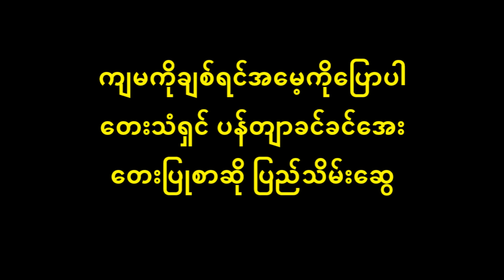ကျမကိုချစ်ရင်အမေ့ကိုပြောပါ ပန်တျာခင်ခင်အေး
ကျမကိုချစ်ရင်အမေ့ကိုပြောပါ Lyric & Music
တေးပြုစာဆို ပြည်သိမ်းဆွေ
တေးသံရှင် ပန်တျာခင်ခင်အေး

          တစ်ရွာထဲနေ တစ်ရေထဲသောက်မို့ စကားလေးတစ်ခွန်းလောက်မောင့်ကိုပြောချင်တယ် တစ်ယောက်အကြောင်းတစ်ယောက်သိသူတွေပင် ချစ်ခင်ဘို့အရေးရယ်က တကယ်တွေးပြန်ပါရင် မလွယ်သေးပေါင်ထာဝစဥ် မိန်းကလေးသဘာဝမို့လဲ အနေခက်လှတယ်ရှင် ရိုးရိုးသဘောနဲ့တိုးတိုးပြောချင် တကယ်လို့များကျမကိုချစ်ရင် အမေ့ကိုလာပြောပါလားရှင် …..
          (နွေအ၀င်စပါးပေါ်လာရင် တောင်ရမ်းယူဘို့ မောင့်မှာတာဝန် ခဏဆိုမဖြစ်ပါဘူးဟင် ကျမကိုချစ်ရင် အမေ့ကိုပြောပါရှင်)၂ ရွာထဲက လူကြီးစုံလင် မောင်ခေါ်လာပါရှင် ရိုးသားတဲ့မောင်ကြီးအတွက်ပင် အမေကတော့သဘောကျမယ်ထင် ကျမသဘောကျလည်းဖြစ်စေချင် အမေသဘောကျလည်း ဖြစ်မယ်ရှင် ဆွေမျိုးသားချင်းအားလုံးက ကျေနပ်ကြရင် ရက်မြတ်ကိုရွေး လက်ထပ်ဘို့အရေးကိုလ ပြောလိုက်ချင်တယ် မောင်ကြီးသခင် တကယ်လို့များ ကျမကိုချစ်ရင် အမေ့ကိုလာပြောပါလားရှင် …..
          အိမ်ထောင်မှုဘုရားတည် ဆေးမှင်ရည်စုတ်ထိုး ဒီသုံးမျိုးအဖြေမခိုင် နောင်ပြင်နိုင်ခဲပါသတဲ့ လူကြီးတွေစကား အနားမှာအမြဲပင် စျေးသုံးလဲမလွယ်သင့်သလို ရှေးထုံးလဲမပယ်သင့်ပါဘူးရှင် ကျမတို့မိန်မသား အတွေးမမှားဘို့ပင် စဥ်းစားနိုင်မှ တန်ကာကျလိမ့်ထင် အလွယ်ပြီးတော့ တကယ်အရေးကျတော့ခက်တယ်ရှင် ရိုးရိုးသဘောနဲ့ တိုးတိုးပြောချင် တကယ်လို့များ ကျမကိုချစ်ရင် အမေ့ကိုလာပြောပါလားရှင် …..
          နွေအ၀င်စပါးပေါ်လာရင် တောင်းရမ်းယူဘို့ မောင့်မှာ ခဏဆိုမဖြစ်ပါဘူးထင် ကျမကိုချစ်ရင် အမေ့ကိုပြောပါရှင် အကြောင်းသင့်ဆုံ ပေါင်းခွင့်ဖြင့်ကြုံလာပါရင် ဆိုးတူကောင်းဘက် အကြောက်ဆက်သွားချင် မေတ္တာနဲ့ပင် တူနှစ်ကိုယ် ရွှေလည်တွဲ ချစ်ပွဲနွဲလိုက်ချင် စိတ်ကူးလေးနဲ့ ပျော်သူပင် ရွာထဲကလူကြီးစုံလင် မောင်ခေါ်လာပါရှင် ရိုးသားတဲ့ မောင်ကြီးအတွက်ပင် အမေကတော့ သဘောကျမယ်ထင် ရက်မြတ်ကိုရွေး လက်ထပ်ဘို့အရေးကိုလ ပြောလိုက်ချင်တယ် မောင်ကြီးသခင် တကယ်လို့များ ကျမကိုချစ်ရင် အမေ့ကို လာပြောပါလားရှင် ….. ။